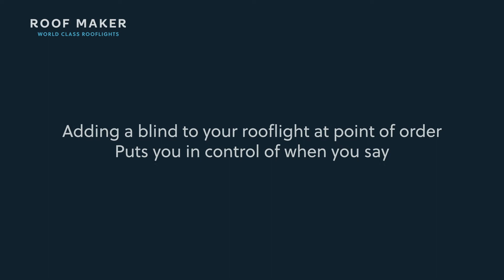Say Hello to Light by Roof Maker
Say hello to more light!